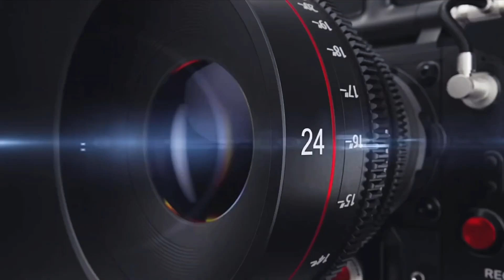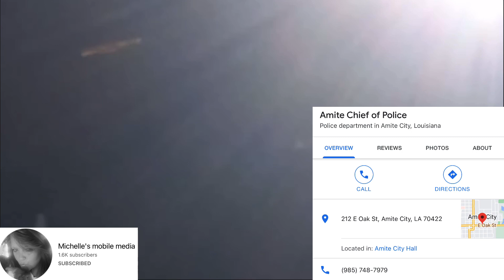intimidation fail..(ID Refusal) Walk of shame! First amendment.Lady Knows Her Rights.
I’ve had the same type of situation happened to me when I am standing at a distance and I do not want to engage with the officers I simply want to observe. But simply observing from a distance will trigger any Tyrant and they will come straight to your camera every time. It’s funny how this officer tries to say get your camera out of my face even though he is the one that approached the person holding the camera. At what point will the so-called “good officers” stand up and start educating these bad officers? Please get to the link below to see the entirety of this content because you do not want to miss it and let her know in her comment section that Ninja sent you. Thank you for the continuous support and much love world.